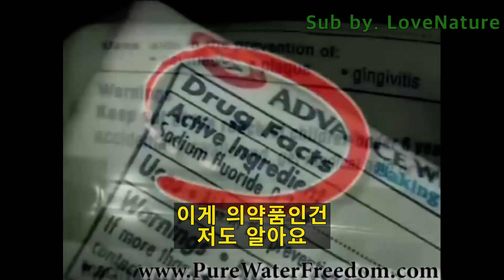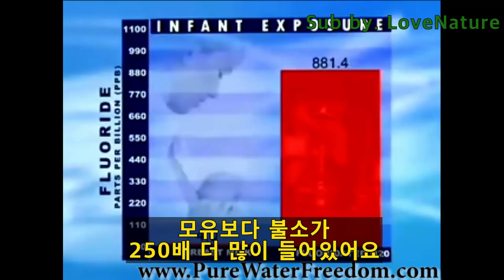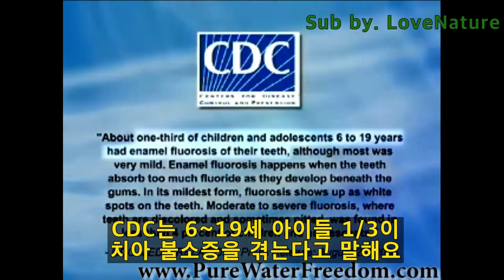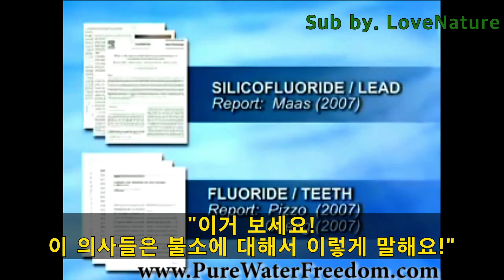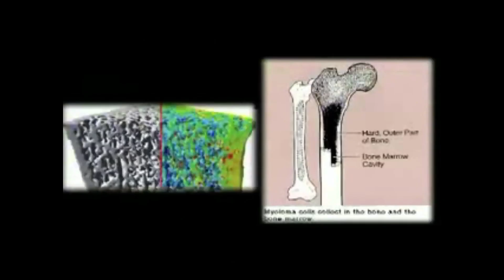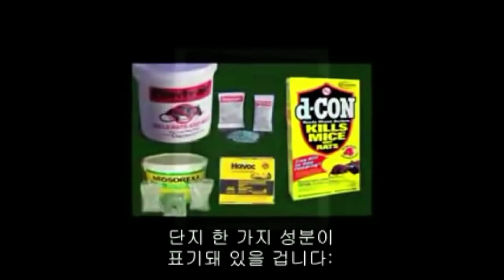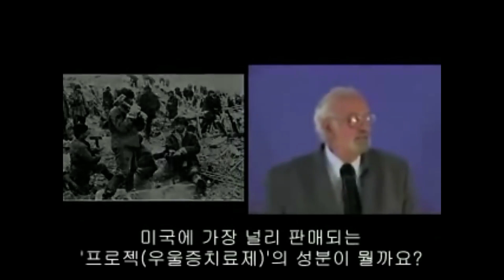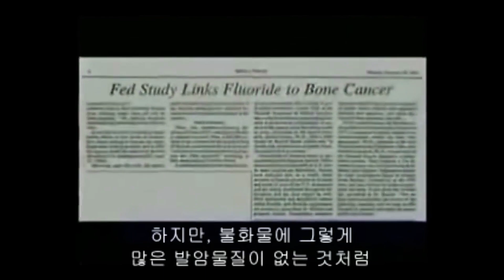[자막] 불소의 진실 feat 칸예웨스트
저희가 불소에 대해 간과하고 있는 사실...
치아에 좋다라는 이유로 강제로 물에 타서 절대 피할수 없게 만들었지만
치아에 별 도움이 안되고 오히려 건강을 해친다라는 사실이 더 많이 밝혀졌습니다

가급적이면 증류수 만드셔서 마시고
꼭 무불소 치약 쓰세요